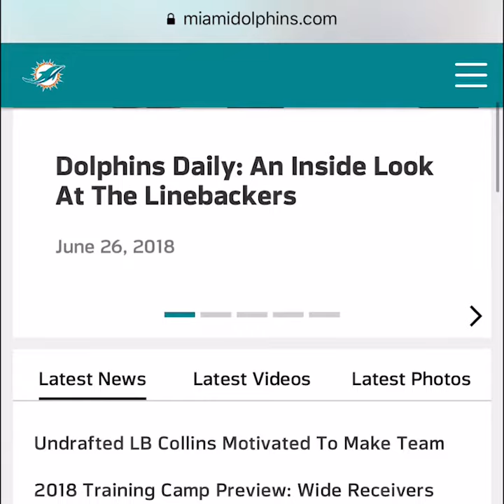Mike McCray preview | Dolphins Daily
Rookie LB Mike McCray is coming off of a successful career at Michigan and is hoping to make an even bigger impact during his rookie season.